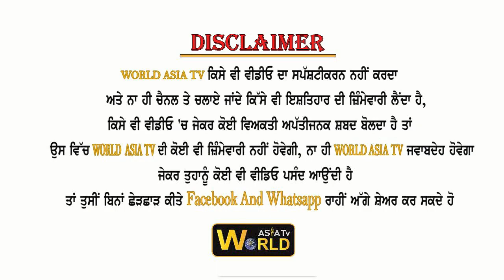Holi celebration at shri Gobind Godham Ludhiana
RASS LEELA
World Asia Tv will be using this  programs for world wide News, Debates, talk shows,